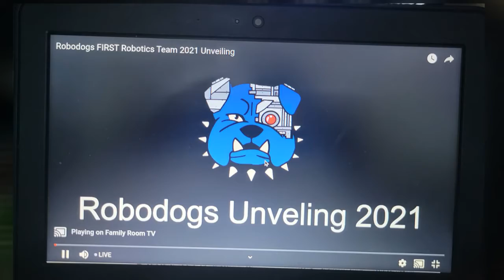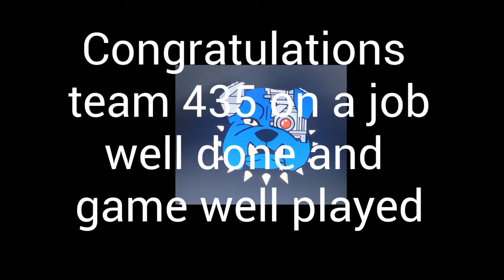Team 435 The Robodogs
Video and photo montage of FIRST robotics competition.